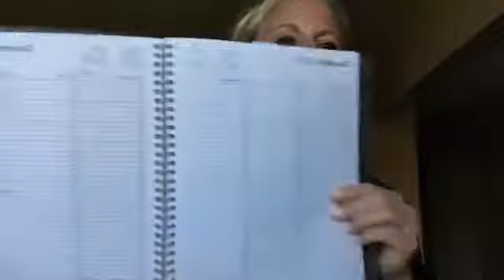True Blue Program Overview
Overview of our True Blue Circuit Training program. Includes two types of activity: Compound & Accessory Training